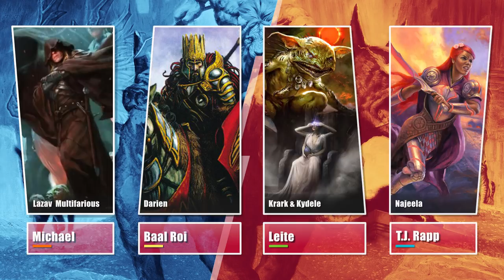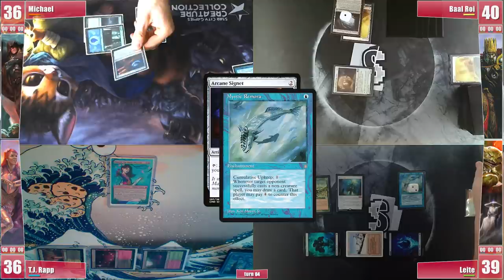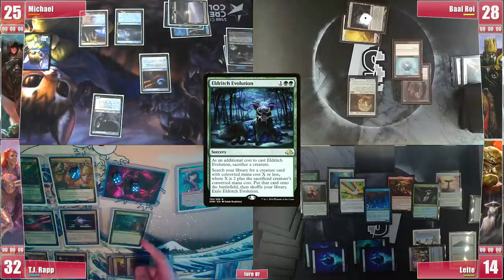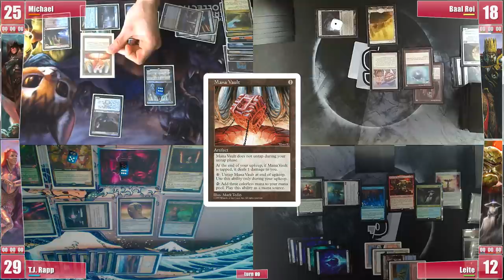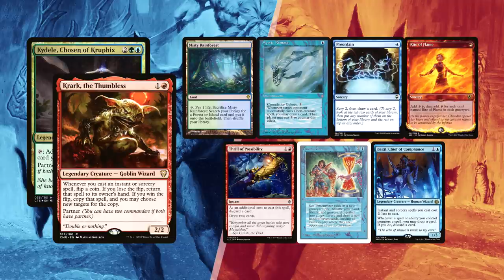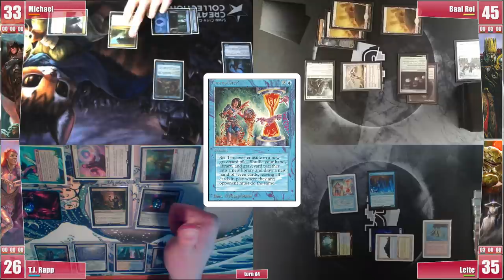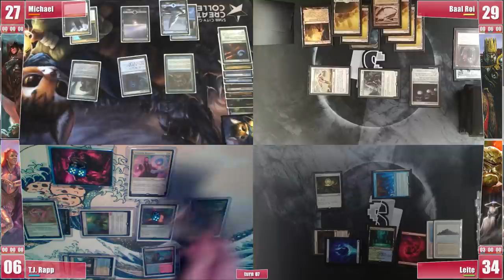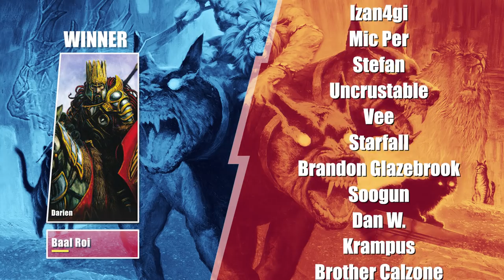Lazav M, Darien, Krark & Kydele, Najeela - EDH Gameplay Ep 49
Michael and TJ Rapp joined us for some games with our petdecks!
2 of our oldest Patrons joined us in a couple of games!

❂ Michael brought his favourite Lazav, the Multifarious
❂ Baal picked up his old Darien stax/aggro brew
❂ Leite loves to storm and put together a Krark & Kydele build
❂ TJ pulled his own Najeela build